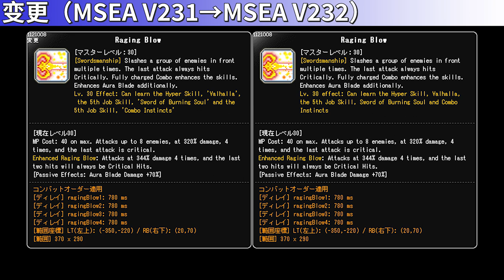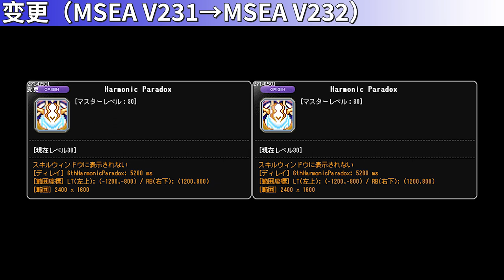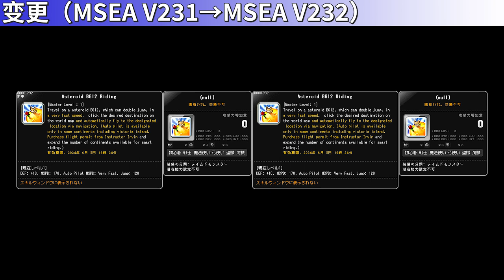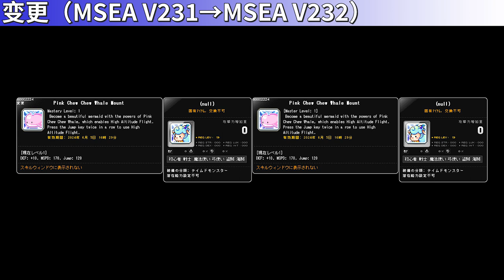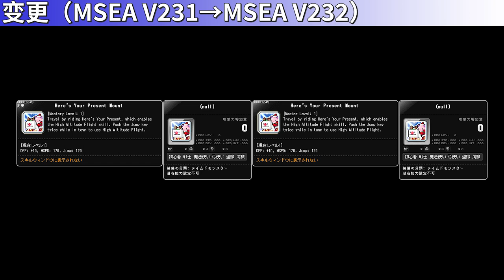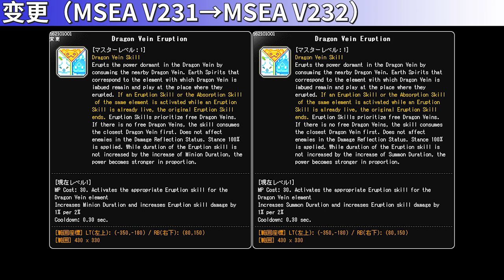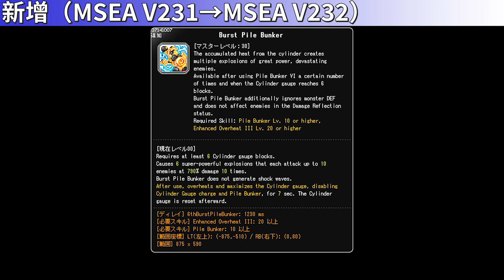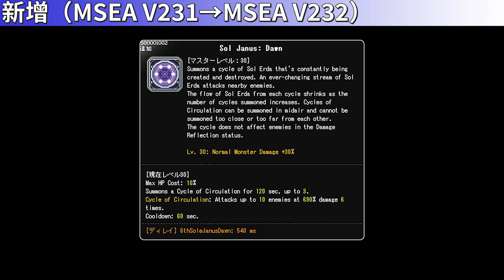[MSEA V232] Skill Change Preview